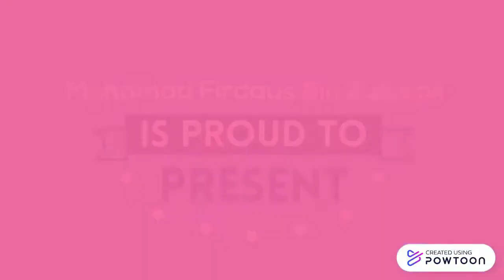Mohamad Firdaus | 2-in-1 Trash CAN | UBSS 1032 | Section 4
NABC PITCH